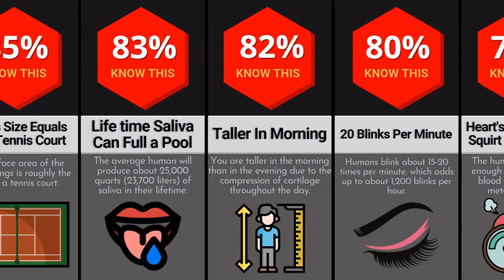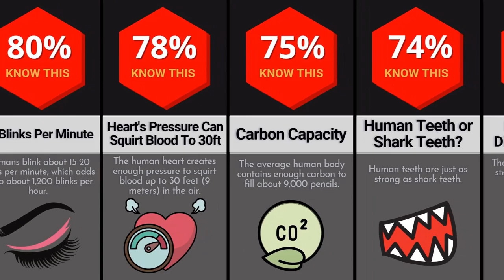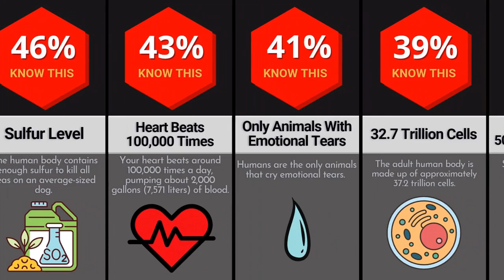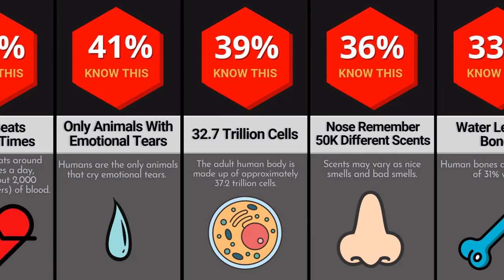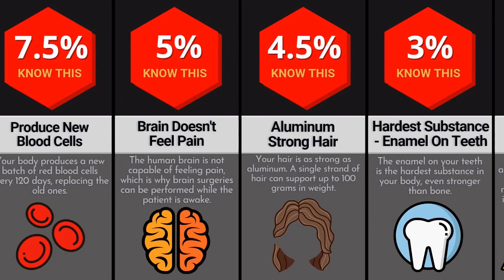Comparison: Your Body's Hidden Secrets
Please keep in mind that these numbers and facts might not be up to date, valid, or in any specific order.